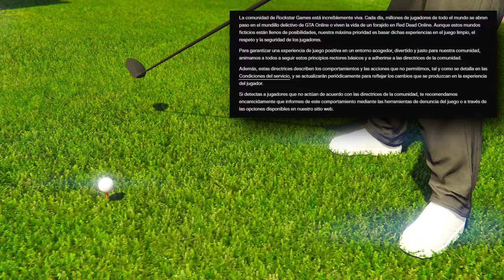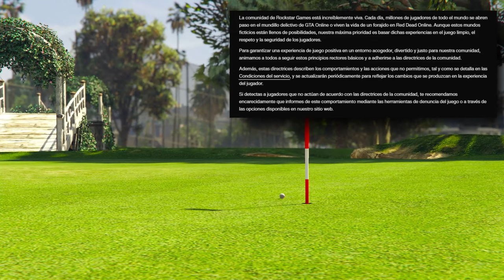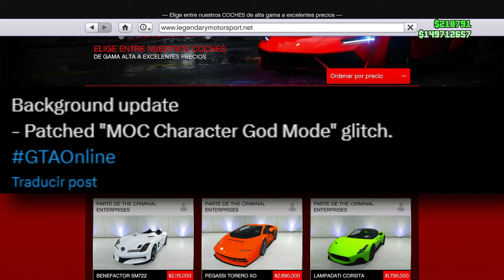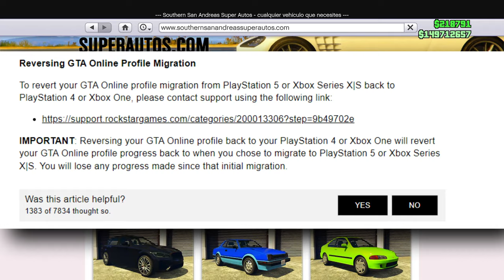ROCKSTAR CAMBIA TODO GTA5 ONLINE! NUEVAS NORMAS! TE BANEAN SI HACES ESTO... NOTICIAS, CAMBIOS y MÁS!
ROCKSTAR CAMBIA TODO GTA5 ONLINE! YA NO PUEDES HACER NADA DE ESTO... NUEVAS NORMAS! NOTICIAS y MÁS!

¿No te deja unir? ¡SIMPLE! Busca La MystiCueva en google

🔴MÁS INFORMACIÓN:

Mateo
El_jaar
Diego tol
chemi
Christian vasquez
mario sandate
Maximo kyouma
Pastel fachero
sr.rey99
Jayt24
Alan tambriz
Chinocr
Ian hernandez
adsksdksdjksd
Ghost
Elimio Guerra
Fyus
Zuriel Garcia
Brandon Ascensio
Max
victorm
798Agus
Luis jaaziel
Jonas
Emiliano Arteagaguti
chrstian chavez
Mauricio
Clemente davila
Jared MX
Sietee
EmanueeL
Kisorx
Zolag_karp
TheDavidFn
extra240_toxic
Dilan
shadowlucifer
kobal
franquito
ivan
panconpalta
Carmen Ortega Monrabal
PITINTOTHE
txema alcapone
el roker
Alexander Villanueva
E-X-E-C-U-T-I-O-N-📡☠️
Mateo llamazares
Héctor Becerra
jhostyn Ibañez
xAlexis MH
jhoel cruz Verá
Nox Fx
Yael flores
Luis murillo
Luis 18
Jaiem moran reyes
alex
EL ESTIBI
reszytx
Manu romero
Melisa Henao
UnderBROmc
Juan salazar
Shadowlucifer
Gabrielyt
Facha hernan
POPEYE YT (OFICIAL)
xx Benjaxx
JORGE TIRADO TALLON
VlDarkLvx
Pedro Pena
Tomas HD
_ByFran2003
Luis_YT
Pedro Julio
Isaac Brito
Pan con Palta
Kode 23
Joao
BriskRug3
Julian Maceiro
Cristian Gutierrez
Hyp3rBoi
Pool YT
Tas_asfra
Karin zele
Miguelito Vidal
Salvador Leon
Karina Olguin
Juanox 3000
MR Terodactilo
Marvalber6878 Gimenez
SILX uwu
Manfred
Aizen Hollow
Richardjr22
HumbertoMTZ
MarcosZupa
AgenteAngel
JVEUHAA
Miguel Andrade
Istar Jvier
Djay
LLeonard Masip
Jovanymm
Giancarlo Calzolari
Alvaro Cuellar
Yodi Ampudia
Morgan
Alexis monyorni
Alex
Zando King
Paul Aragon Diaz
dHenBRUTO
Vene Gordillo
sexsoneytor
Mr TACHAS
Nohaila skaf
Kevin Oscar Garcia
ASESION VBR
Antonio Luna
XXDANIEL1001XX
HAIZAM G
Ronaldo Estrada
TobioAtom
HerHexy
VeneGordillo
Santiago Tadei
MARTIN
THE MATRO
Santiago
Cjp_Brian
SACAHRIEL LOPEZ
Dark
videos extraños al reves
jorgeihgl__25
INFINITUM
__Raul
Cozzy cuz
CACHAZFLOW51
Rocio Pastelito
asdghash
Julio ST
Dilan Olivares
Xamir Perneth
Kifflom
aeiou
daniel reyes
SIR LION KING
SteezyOG420
LilErin
Ender 908
Planet Scarlett
JOSU3 YT